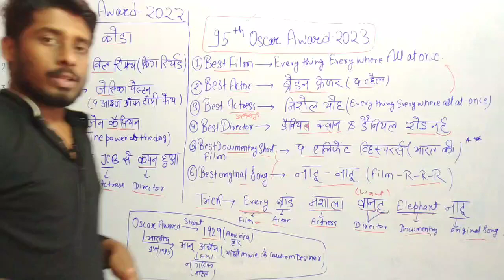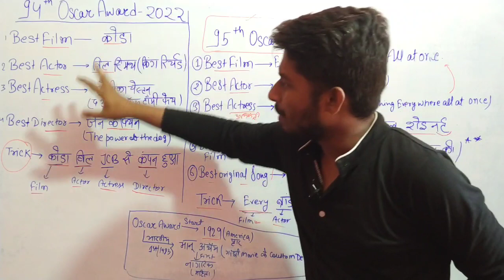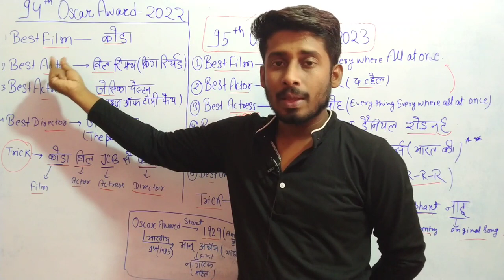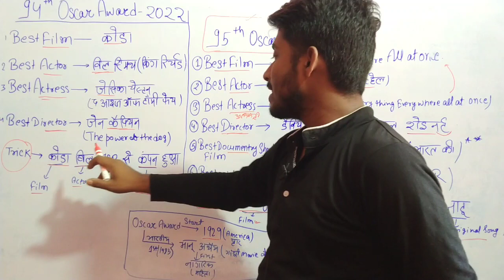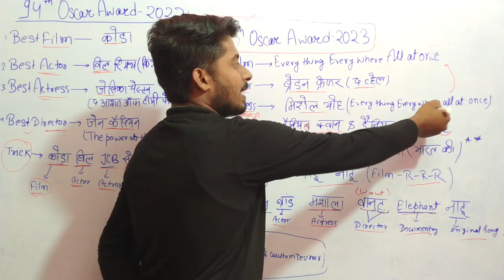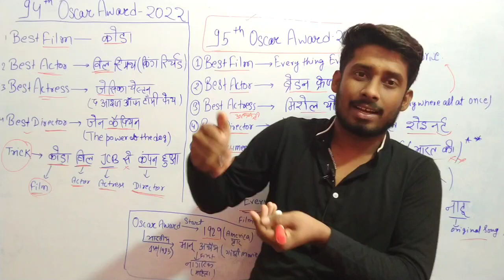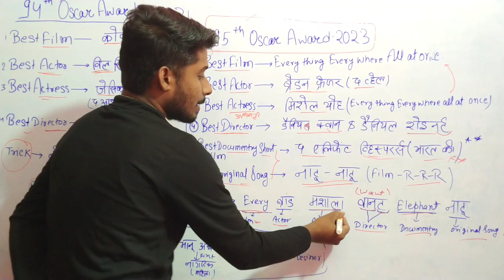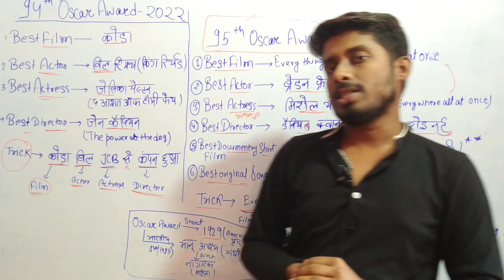ऑस्कर पुरस्कार विजेता 2023 || ट्रिक से याद एक बार में